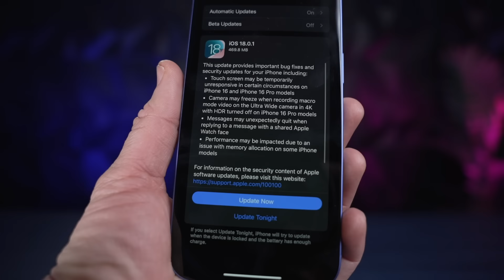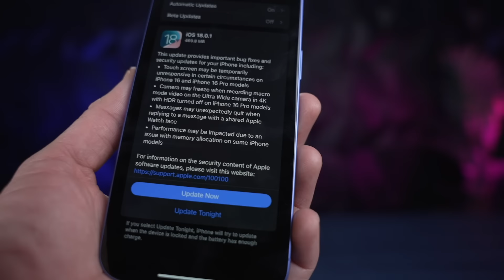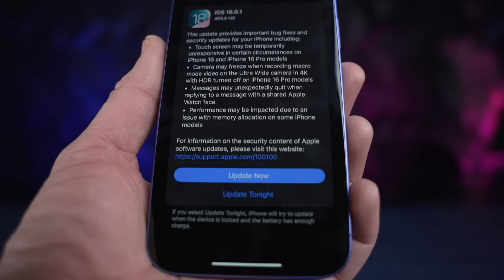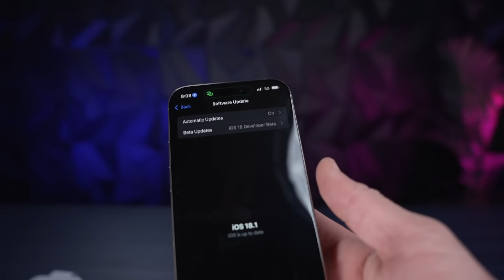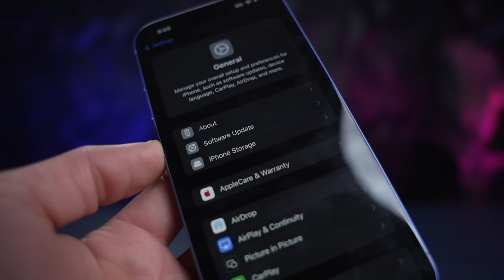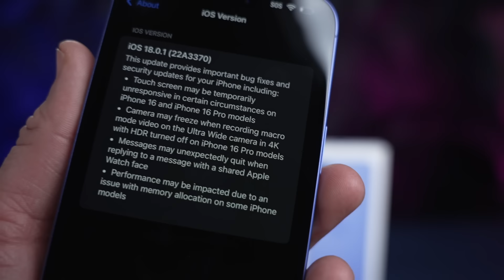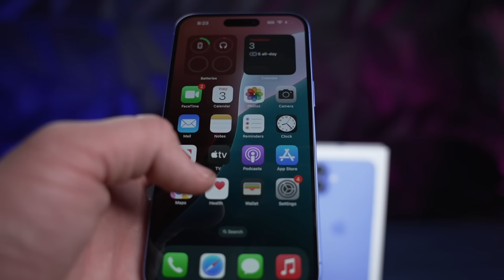iOS 18.0.1 LIBERADO (SUBE INMEDIATAMENTE!!!)